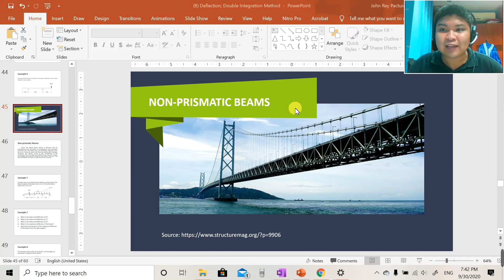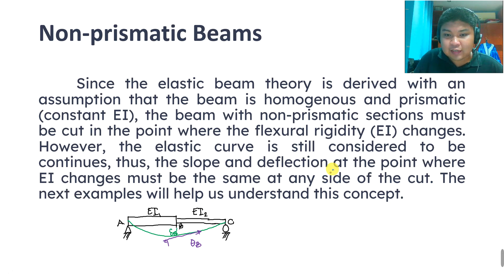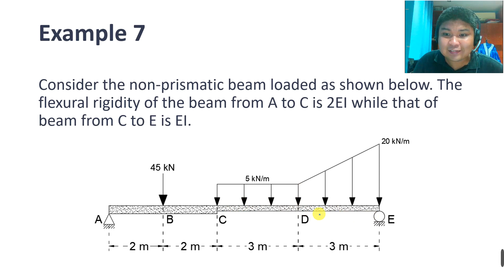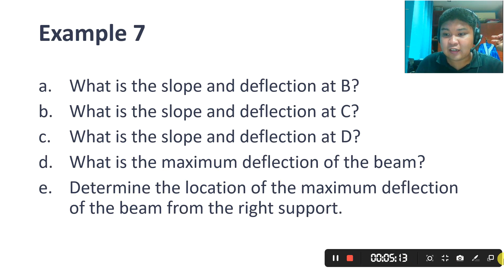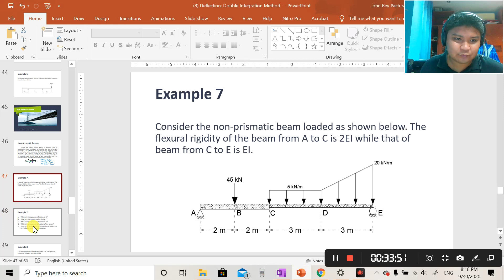8.11 Double Integration Method for Non-Prismatic Beams (Example 1)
Correction: in 4:35, the magnitude of concentrated load must be 40 kN, not 45 kN (the value of 40 kN is used throughout the video) thank you